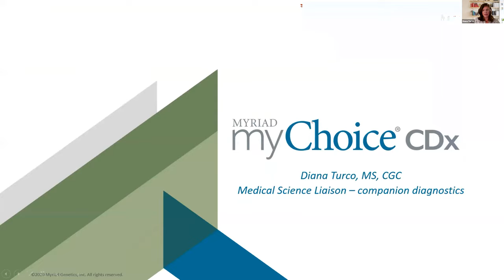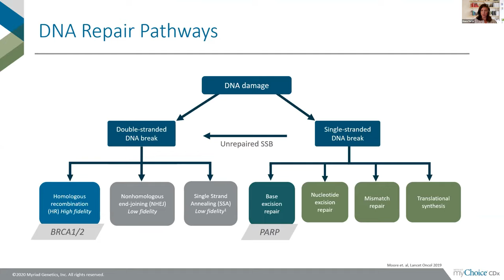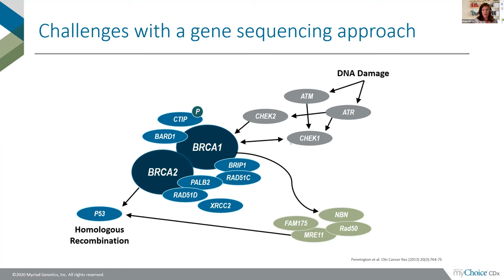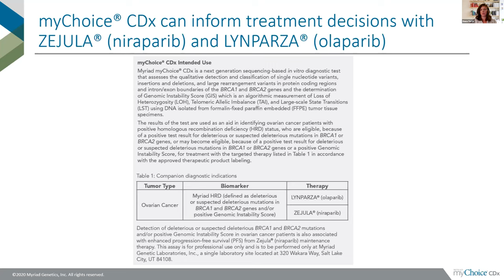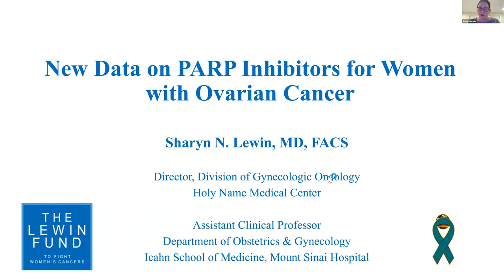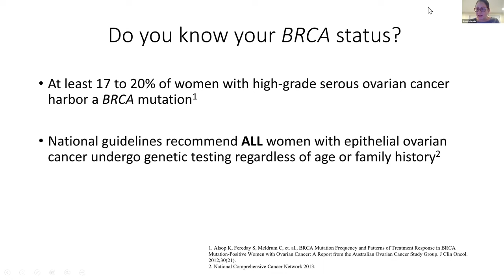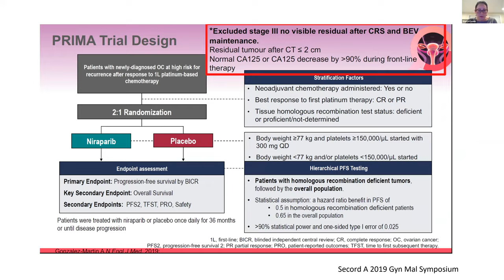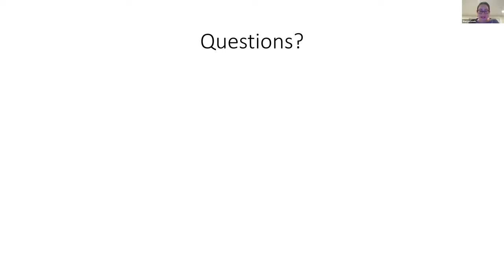Tumor Profiling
COCA does not provide medical advice, but works to provide information from many of the wonderful resources we encounter.

Myriad's MyChoiceDX is one of several excellent testing options available to patients and their doctor's. If you have already had your tumor profiled, insurance will not pay for a second test. Please contact your physician to answer any further questions.